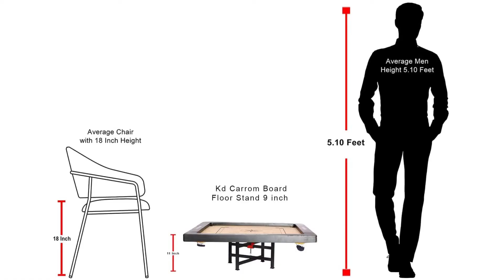KD Carrom Floor Stand India's Best Sitting Adjustable Floor Stand. Handles 50+ Kg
Made From Combination of High Quality Metal Pipe, Iron Rod & PVC

Next Generation Carrom Board Stand With Compact Design

Its Unique Design Takes Entire Load On The Metal pipe

Easily Foldable & Adjustable

Used in All board games, Chess, Carrom and Others

Welcome to KD Sports & Fitness!

Thank you for your inquiry ONLINE.

We can offer best quality @ competitive price for your requirements

55/546 Gulmohar C.H.S, Mahavir Nagar, Near Link Road Signal Opposite Kalpavruksh Garden Building ,Kandivali West, Mumbai 67
Phone :